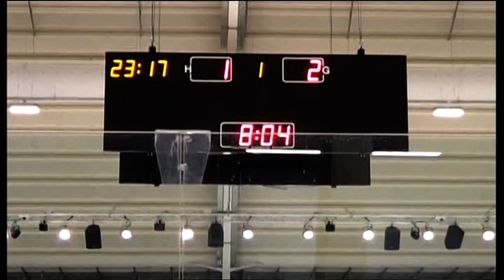Windsor & Slough Knights v Slough Scorpions - 08/02/2020 (Part 1)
Springer Memorial Cup match at Slough Ice Arena